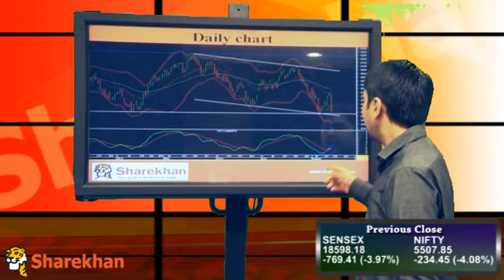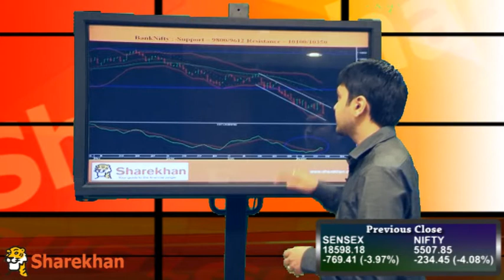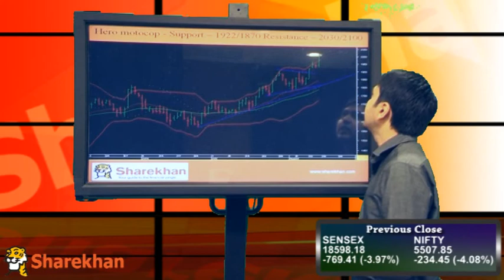Market Wrap - August 16, 2013